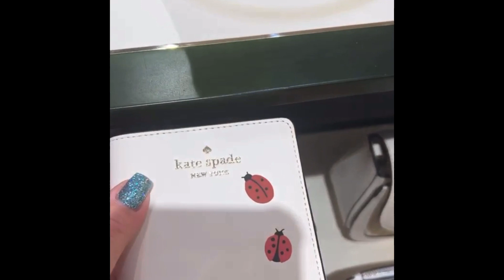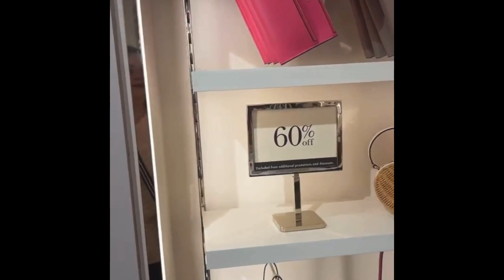Shopping at Kate Spade | Butterflies and Ladybugs Galore! 🦋🐞🦋🐞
Hi everyone and welcome back to my gallery of all things lovely! I hope you enjoy this tour of Kate Spade and the beautiful items available in store - butterflies and ladybugs galore!

Check out my profile on Whatnot to see what I am selling, want, or have in my collection

For more information on how to join the YesStyle Influencer Program, click this link ➡️